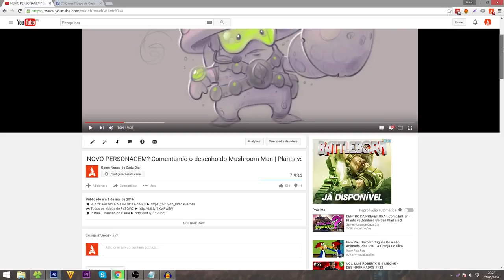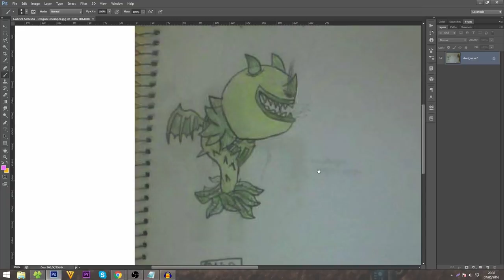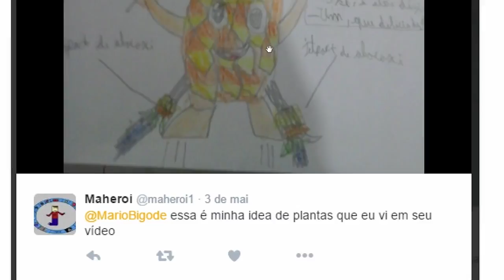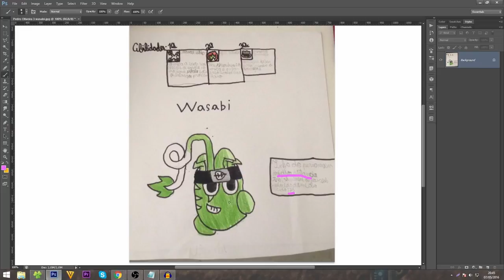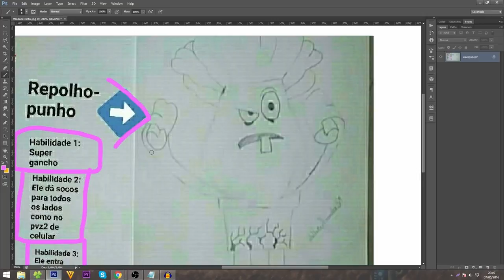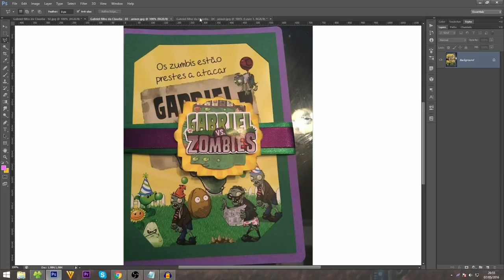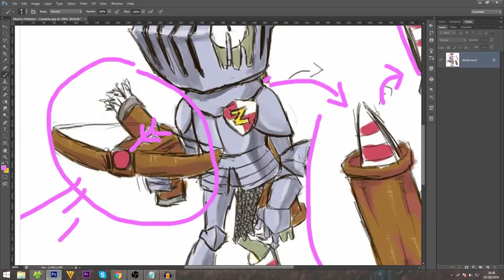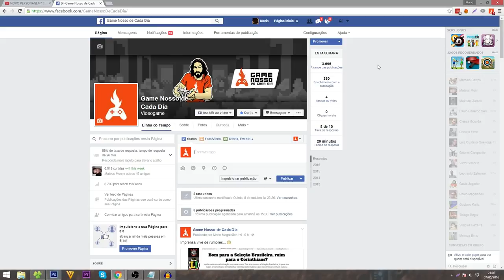PvZ FAN ART DA GALERA #01 | Plants vs Zombies Garden Wafare 2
🌟 DESTAQUES - Plants vs Zombies Garden Warfare 2:

Como Desbloquear a Carnívora Unicórnio (Unicorn Chomper) no Plants vs Zombies Garden Warfare 1

🌟 DESTAQUES - Star Wars Battlefront EA:

Edição Deluxe Vale a Pena?

🌟 DESTAQUES - Battlefield Hardline

🌟 DESTAQUES - FIFA & PES

❓CHEGAMOS AOS 20 MIL INSCRITOS
Queremos responder perguntas da galera, faça a sua!

GRUPO ZAP
📱(em breve)

🔥 Grupo GNCD

⚽ EM BREVE NOVIDADES...